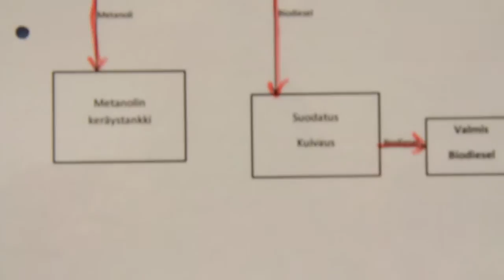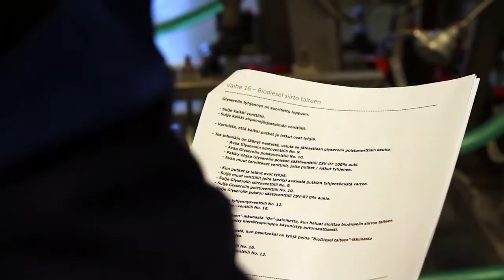Biodieselin valmistusta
Prosessialalla Kemissä voidaan valmistaa biodieseliä.